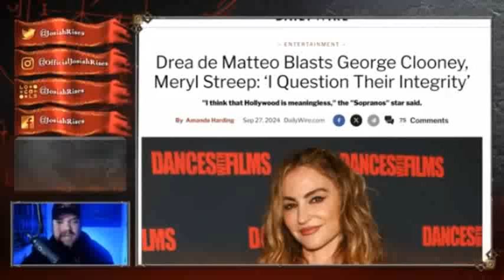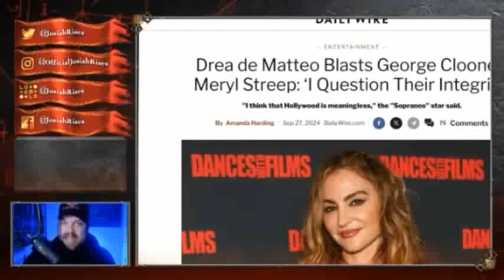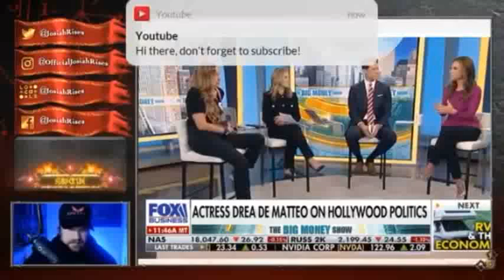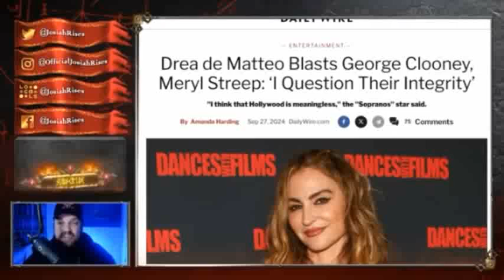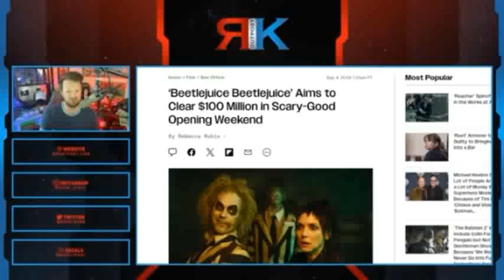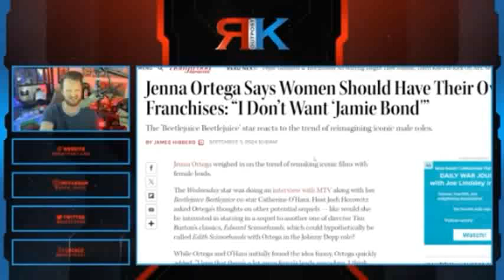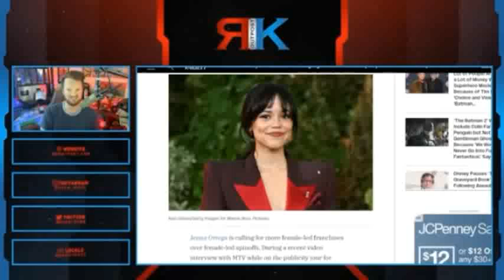SPANNING THIS NATION: Very Epic Culture War Points, Part 2.